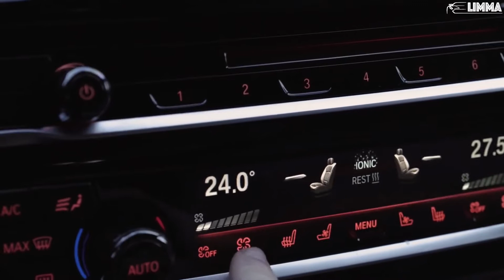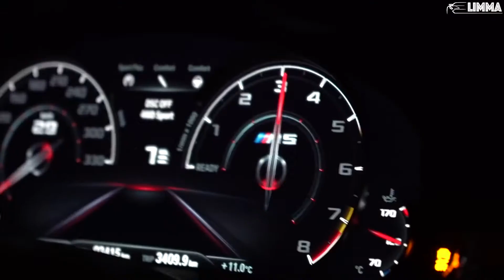Fred Again.. Feat. The Blessed Madonna - Marea (weve Lost Dancing)